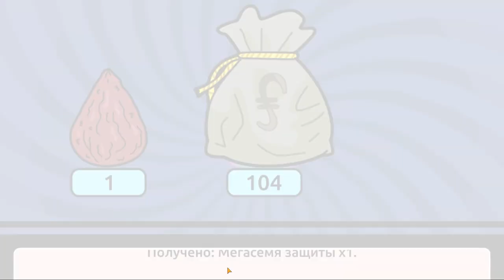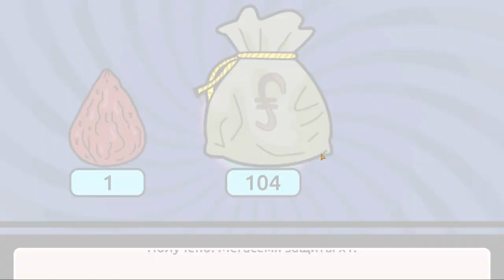Pocket Mortys #2 ПЕРВЫЕ ПВП БОИ 🤩